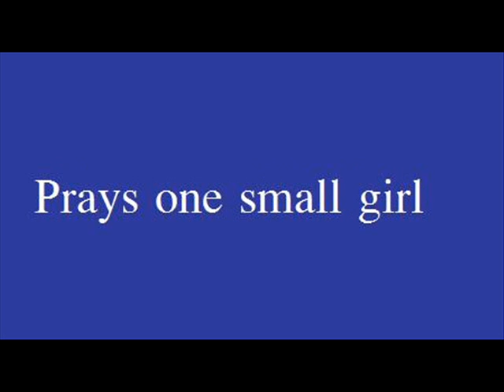Teaser for e-book "Christmas Eve From a Park Bench"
Author Robert Bentz's book Christmas eve from a Park Bench is now available in e-book form.  This is the Teaser for that book.